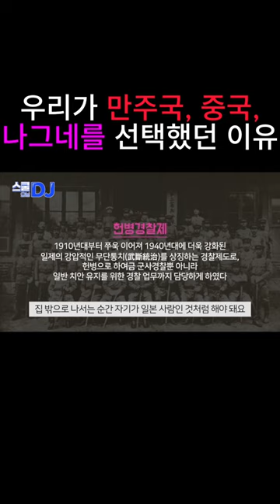일본이 얼마나 괴롭혔으면 만주까지 도망쳐서 살았을까?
[배기성 강사의 노래로 알아보는 근현대사] '팩트'와 '노래'라는 두 바퀴로 역사를 경쾌하게 전달하는 배기성 강사의 역사강의, 이번편 주제는 우리가 만주국, 중국, 나그네를 선택한 이유입니다.